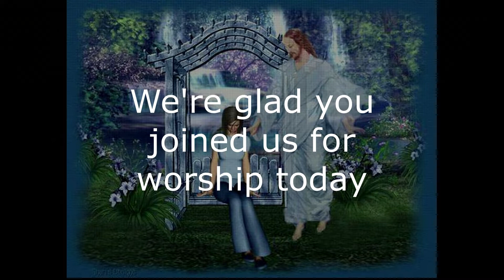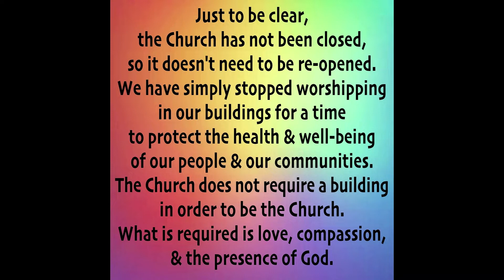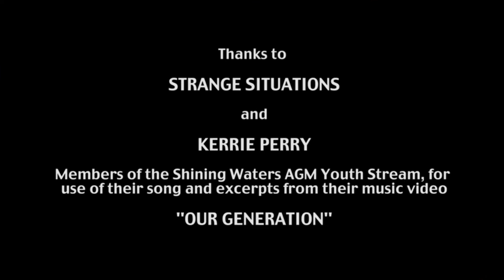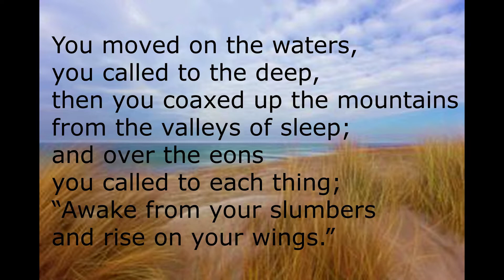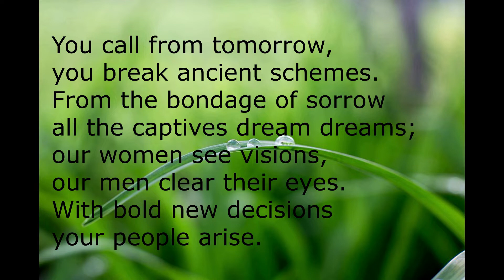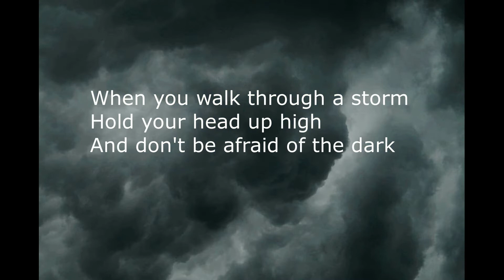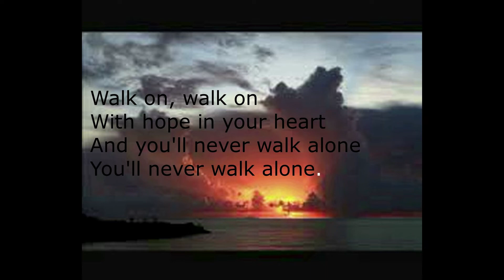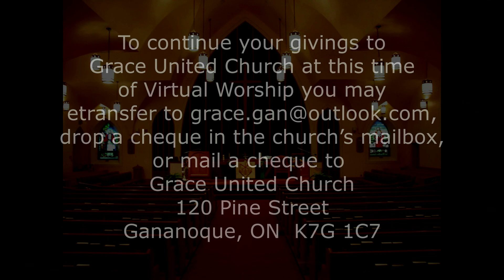Grace United Church, Gananoque, Ontario - Online Worship - May 31, 2020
Worship Leader - Donna Norman; Greeter - Brianna Shea; M & S Enthusiast - Dave Charles; Readers - Pamela Shea, Brianna Shea; Music - Paul Harding; Office Administrator - Laurie Cadue.  Special musical guest - David Tompkins: a recording made in 1968 of David singing "You'll Never Walk Alone".